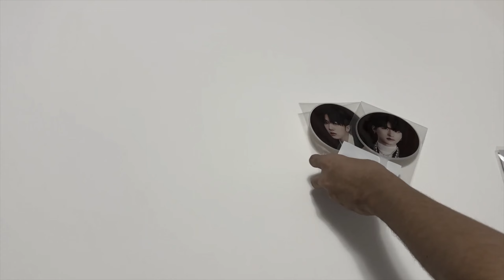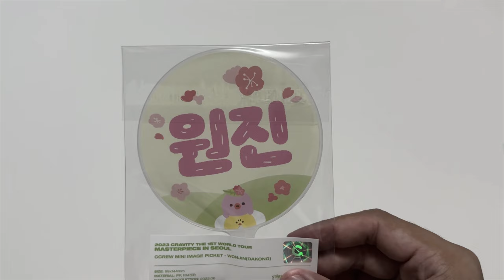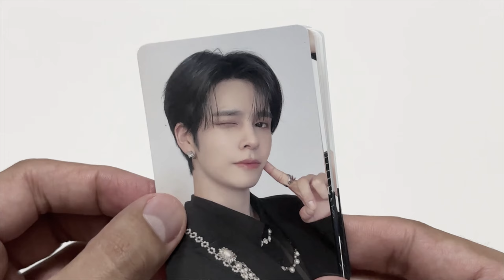unboxing cravity masterpiece in seoul md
unboxing cravity’s masterpiece in seoul concert md❕